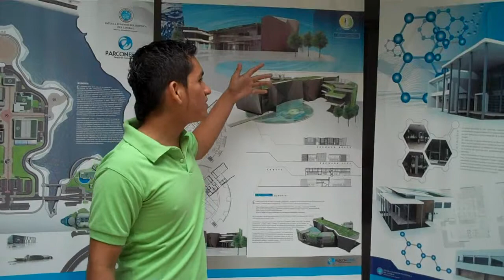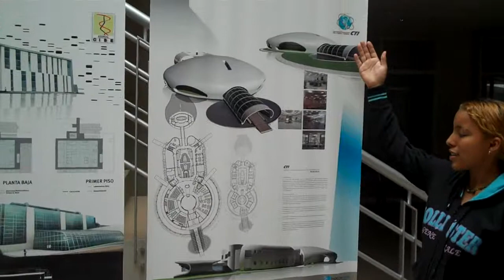VID00531.MP4 AFICHES CENTROS INVESTIGACIÓN ESPOL ESPOLCIENCIA 2010: MODELOS PARA EL CSECT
AFICHES DE LOS CENTROS DE INVESTIGACIÓN CREADOS EN LA ESPOL DENTRO DEL PROGRAMA VLIR ESPOL. LAS ACTIVIDADES DE ESPOLCIENCIA coincidiran con las actividades de cierre del Programa de Investigación ejecutado por el Consejo de Universidades Flamencas (VLIR) y la Escuela Superior Politécnica del Litoral (ESPOL). 19-21 de Enero de 2010. Los afiches son soporte y modelos para la creación de gigantografías y afiches dentro del concurso semestral de emprendimiento, ciencia y tecnología del ICQA (CSECT)